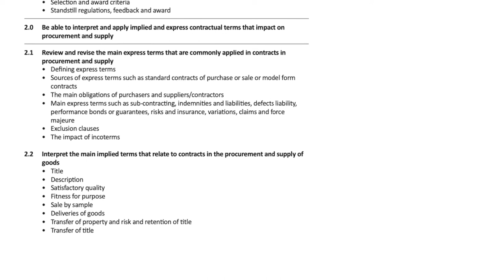CIPS Level 6 Legal Aspects in Procurement and Supply Revision Notes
00:53 1
01:55 2
03:57 3
05:53 4
08:00 5
09:53 6
12:45 7
15:35 8
18:23 9
22:06 10
25:03 11
27:56 12
34:53 13
36:39 14
37:40 15
40:12 16
43:07 17
47:34 18
49:25 19
52:13 20
54:56 21